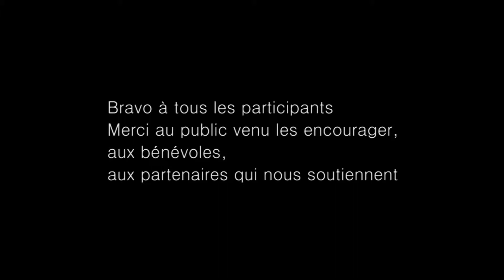Reportage 6ème Marathon de la Clarée - 2013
Un beau palmarès pour ce 6ème Marathon de la Clarée :

42 km hommes :
1. Tao QUEMERE 1:44:23.8
2. GUILLAUME BERHAULT 1:45:00.8
3. JEREMIE MILLEREAU 1:45:43.3

42km dames
1. GAETANE PERRET 2:09:05.6
2. Florence GEYMOND-GOLAY 2:09:57.6
3. MARGOT BURETTE 2:19:00.3

24km hommes :
1. THIBAUT CHENE 1:01:03
2. Pierre-Yves GOLAY 1:01:34.9
3. TRISTAN CALAMITA 1:02:13.2

24km dames :
1.Elsa RAVEL 1:11:38.1
2. MARGOT RIBET 1:17:00.8
3. ELODIE COLEGNO 1:19:30.2

10km hommes :
1. EMMANUEL ROUX 27:28.9
2. GAETAN HOUSSAIS 30:15.5
3. ROMAIN CRUNCHANT 31:17.4

10km dames :
1.MELISSA CRETIN 34:40.4
2. ELEANOR HALLUIN 39:18.3
3. MARGUERITE FRANCOIS 42:14.3